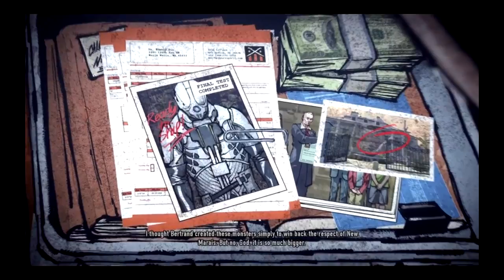Zivalene Plays - inFAMOUS 2: Mission 31 & 32 Forced Conduits/Easy Going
All of this makes so much more sense if you read the inFAMOUS comics.